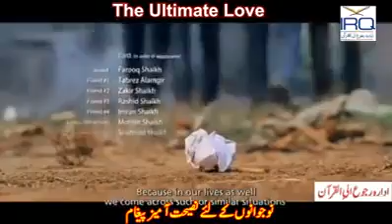the ultimate love is allah